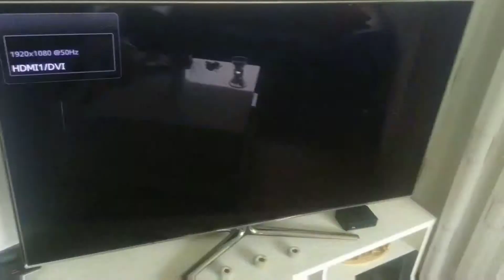26.03.2018 26. März 2018(119)